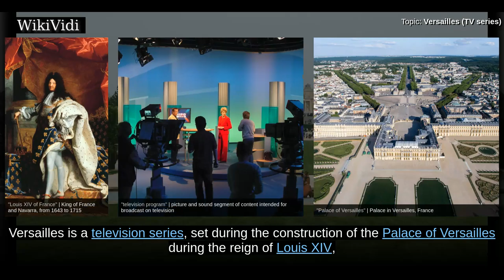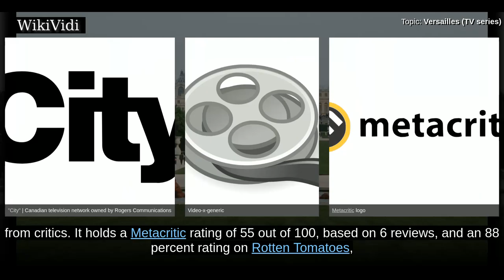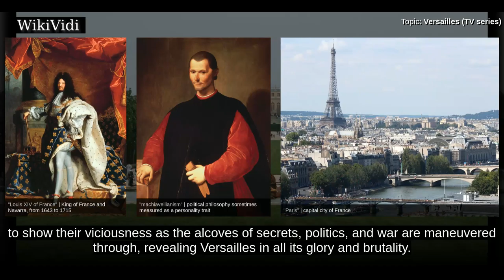VERSAILLES (TV series) - WikiVidi Documentary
Versailles is a television series, set during the construction of the Palace of Versailles during the reign of Louis XIV, that premiered on 16 November 2015 on Canal+ in France and on Super Channel in Canada, in May 2016 on BBC2 in Britain, and on 1 October 2016 on Ovation in the U.S. The Movie Network gave early access to all of season 2 in October 2016, prior to its 2017 broadcast dates.  The show stayed on the English-language Super Channel until May 2016, but was gone by December 2016, after TMN had made season 2 available early. The French version of Super Channel is keeping the show available until 8 November 2020. City aired the first six episodes of season 1 from January 4 to February 25.  The first season of Versailles received mixed to positive reviews from critics. It holds a Metacritic rating of 55 out of 100, based on 6 reviews, and an 88 percent rating on Rotten Tomatoes, with an average score of 6.1 out of 10, based on 8 reviews.  A second season was already ordered ahea...

Copyright WikiVidi.